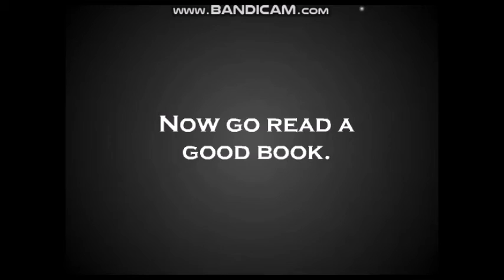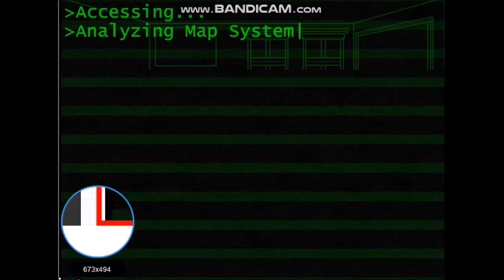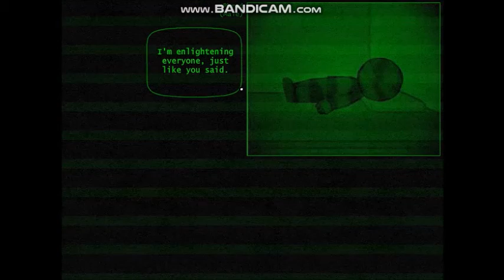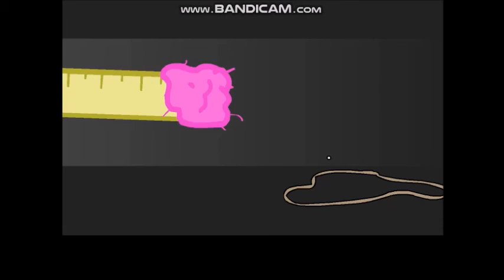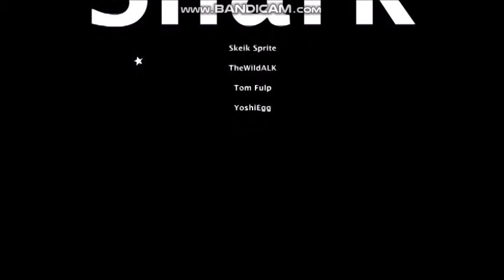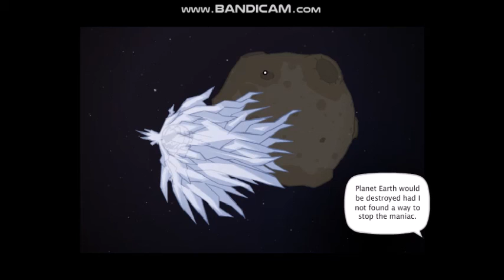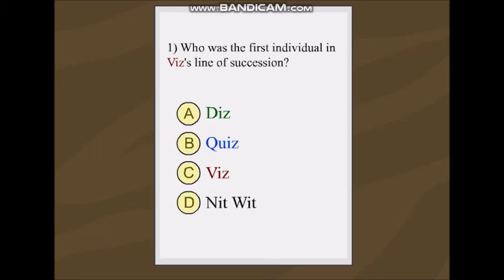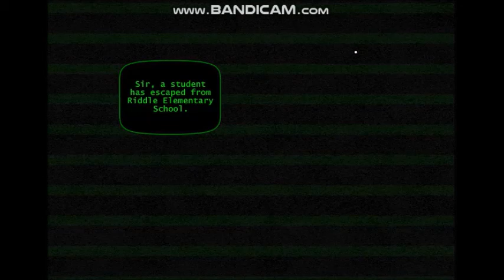Riddle School All Games Full Play-through [No Commentary]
Random sound glitches were edits from prolonged wandering around, or the recording had cut off.